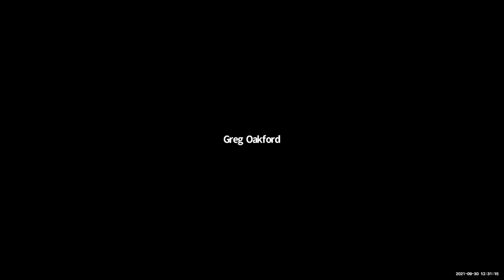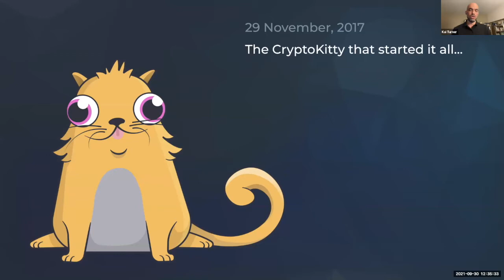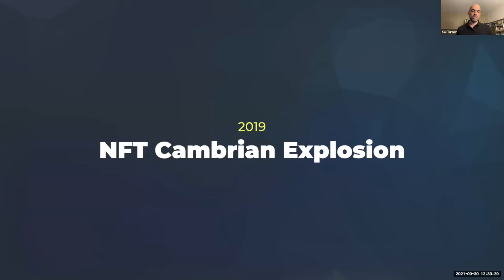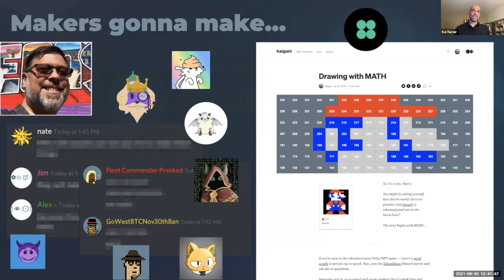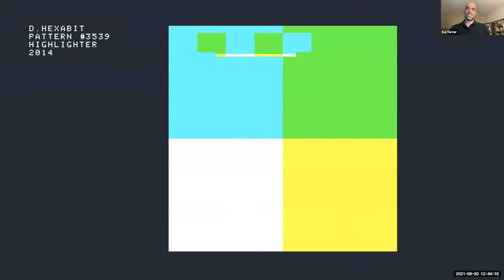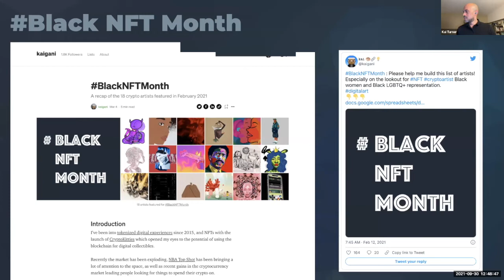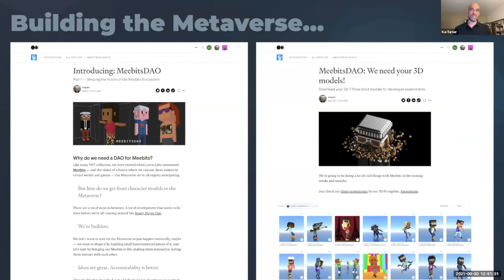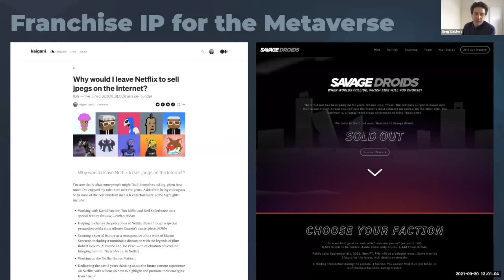Why I left Netflix to sell JPEGs on the internet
Session: Why I left Netflix to sell JPEGs on the internet
Speaker: Kai Turner – Founder @ Meebits DAO, Co-Founder @ Block::Block & Savage Droids. Prev. Netflix